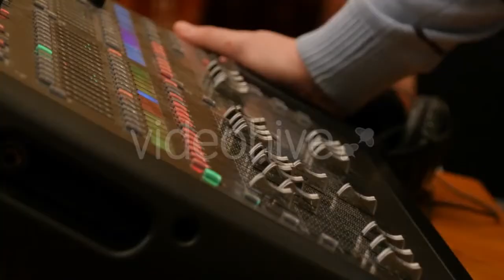Facade Of Alcobaca Monastery, Portugal by - (religious) | Stock Footage Mega Pack +40 items